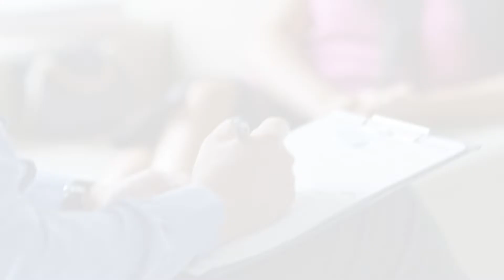How to Hire Great Salespeople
Hiring great salespeople can be a challenge.

It starts off well — the salesperson seems good and the references check out, so you make an offer and hope that everything works out. Then, a month goes by and the new salesperson misses an important deadline or starts complaining about the work. You now begin to wonder if hiring this person was a mistake.

Here's what to look for when you hire your next salesperson.